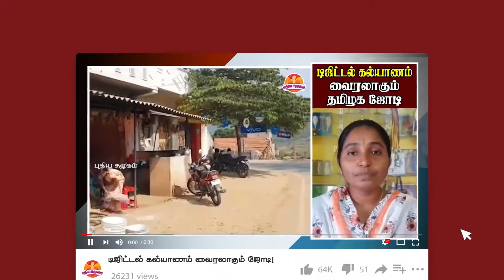ஒரு காவலரா இப்படி செய்றாரு? || tamil news || tamilnadu news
காவலரா இப்படி?